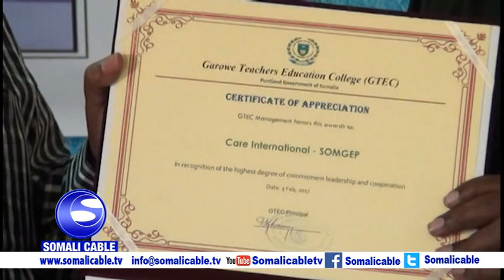Kulliyadda Tababarka Macalimiinta Puntland ee GTEC ayaa Shahadooyin Gudoonsiisay 51 bare oo ka mid a